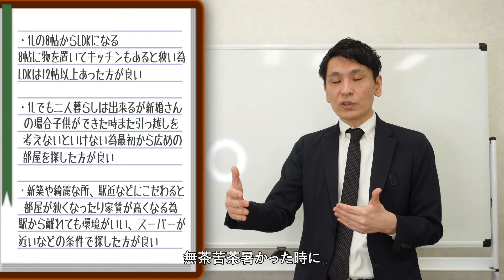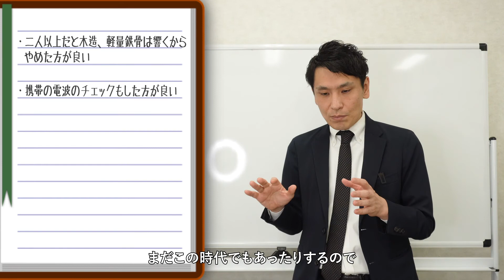【Tell Me 不動産】一人から二人になる時これを気にしながら探しましょう【新婚編】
結婚で二人暮らしになるといろいろ気にしないと
いけないことがいっぱいありますね！
その時何を気を付けるべきか話します！
他にの質問がありましたらコメントで
何でも聞いてください！(*^^*)

【4Rマネジメント株式会社】
大阪府茨木市永代町5 ソシオビル1-107

【スモッティー阪急茨木店】
大阪府茨木市永代町4 ソシオビル2-118

【スモッティーJR高槻店】
大阪府高槻市高槻町12-26 桂ビル 1F

【スモッティー阪急高槻店】
大阪府高槻市城北町２丁目2-6

【スモッティー江坂店】
大阪府吹田市江坂町1-17-26　エスプリ江坂1F